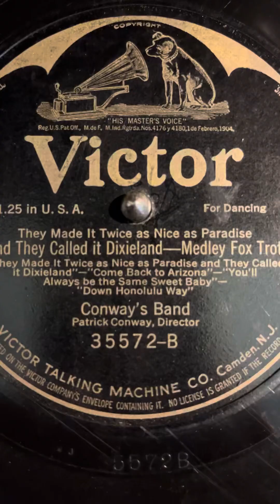"And They Called It Dixieland - Medley Foxtrot" by Conway’s Band, recorded 1916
Twice as nice as paradise